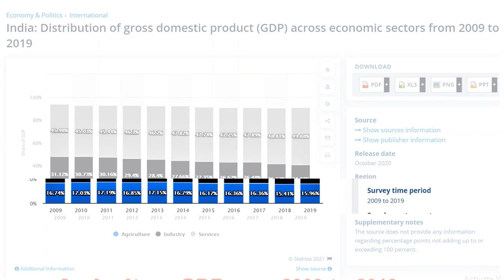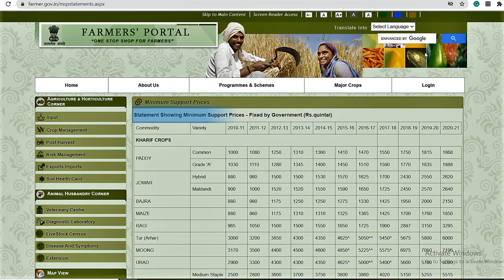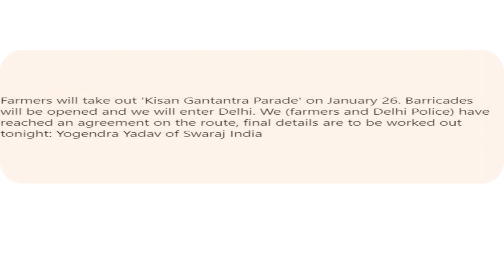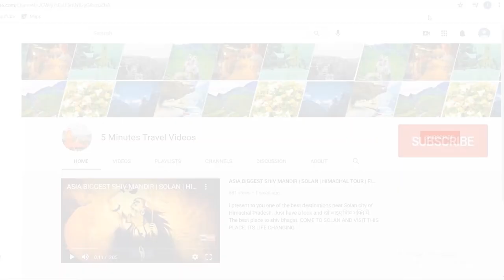Kissan Andolan Delhi | Tractor Parade | 26 January 2021| Republic Day | 5 MINUTES TRAVEL VIDEOS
The farmer, when this name comes to mind, creates an image that is hardworking and grows grains in his fields and from which he feeds his family. And not only this, agriculture contributes 15 to 16 percent of the country's growth or say GDP.
The farmer brings his produce to agricultural markets and sells it there. For the last two months, you have been watching the news of the farmer movement on TV and social media. The farmer has stood before the government regarding the mandi system.
The  Government of India has later formed a network of APMC mandis in Punjab, Haryana, and other states of the country, including Uttar Pradesh during the Green Revolution. This was the time when for the first time farmers were given the facility of (MSP) minimum support price on the purchase of crops. Its provision was that the farmer would bring his crop to the mandis.
Now farmer movement that has been going on since 28 November last year, farmers' organizations from many states are moving towards Delhi, and the Delhi Police had also done a narrowing of Singhu Border, Ghazipur, and Tikari Border. There is now a new development in the farmer’s movement that has been going on for nearly two months in protest against the government's three agricultural laws. In the 11th round of meeting between the farmers' organizations and the government on Friday, no consensus could be reached due to the two sides being adamant on their stand, but after the meeting on Saturday, on January 26, Delhi Police and farmer leaders regarding the tractor parade (Farmers and Delhi Police) have agreed to a tractor rally.
So, know what different news agencies have to say about it:
BBC NEWS says that the farmers 'organizations and the Delhi Police have reached an agreement on the tractor parade on Republic Day. This agreement became possible on Saturday evening after several rounds of talks between the farmers' organizations and the police.
Then what is the news about the withdrawal of the bill, according to Dainik Bhaskar News, the farmer leaders are saying that - just focus on the tractor parade on January 26, after that they will decide the next strategy. The same thing Amar Ujala is saying that farmer leader Gurnam Singh Chaduni said that, now the focus of the farmers is on the tractor parade. Think about what will happen next, after the tractor parade.
Hindustan Times is saying that the Delhi Police has approved the farmers for the 26 January parade. Swaraj Abhiyan leader Yogendra Yadav said that on 26 January farmers will take out the Republic Day parade. Barricades will be open. There has been an agreement between the farmers and Delhi Police regarding the route.
Apart from Punjab, Uttar Pradesh, farmers from Haryana are also starting to reach the border of Delhi with tractors. Organizations say that the tractor march will be taken out only on the outer ring road and it will not go to the place in Delhi where the government program is organized every year.
According to the English newspaper Financial Express, the farmer leaders said that five routes have been fixed. Farmer’s tractors will cover a distance of 100 kilograms on each route and 70 to 78 percent will be inside Delhi and outside the rest of the national capital. About 2 lakh tractor will be part of this tractor march, says this Hindustan Times
According to BBC News on 23 January, Swaraj Abhiyan leader Yogendra Yadav said that the tractor parade of farmers will not have any effect on the official program of Republic Day.
The number of farmers agitating on the borders of Delhi is increasing every day. It is expected that the Delhi Police will be very vigilant and will have to take care that no untoward incident happens during the proposed rally or march on Republic Day. And we hope with the peaceful agitation of farmers that this Republic Day will remain the dignity of the country.
It will be difficult to say how many variables will be there in the future and what form this movement will take
According to Prabhat Khabar, Anna Hazare will also start a fast-unto-death from March 30 in support of the farmers, Anna Hazare will neither be on the Singhu boarder with farmers nor will he get his support to Delhi, Mumbai or any major city this time. He has made a place but in his village Ralegaon Siddhi, he will sit on hunger strike.
Let us wish the nation's eyes and an unbroken republic on the coming 72nd Republic Day
Till then take care of yourself and your family, keep cleanliness around you. Do not loose until there is medicine.